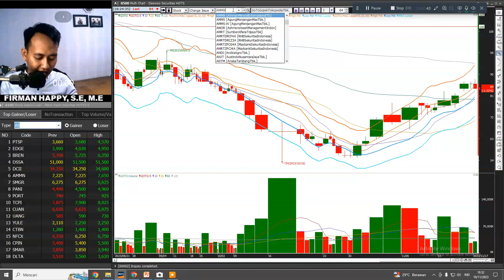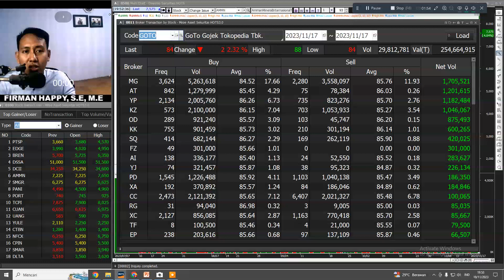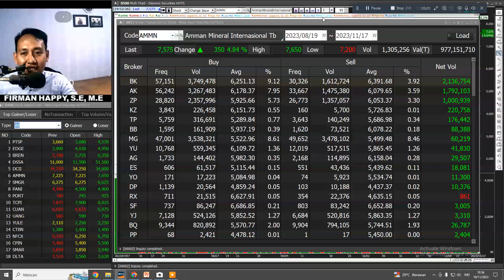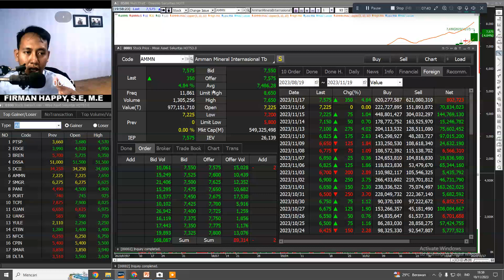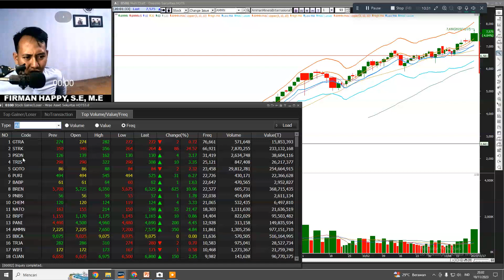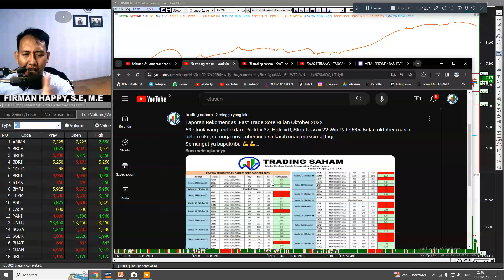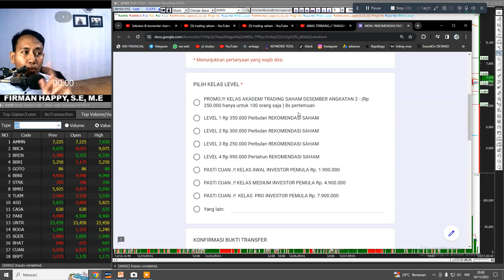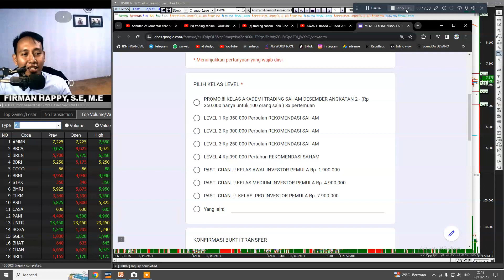TERBONGKAR..!! TERUNGKAP MISTERI SAHAM AMMN YANG TERBANG TAPI LABA AMBLES,!! GINI SOLUSINYA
saham amms ipo,
ipo saham amman,
prospek saham amms,
analisis saham amman,
review saham amman,
prediksi saham amms,
valuasi saham amman,
potensi saham amman

INFO PENTING !